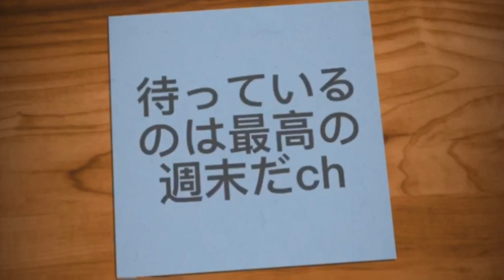㊲Jリーグ観戦しよう⚽️ FC岐阜vs岩手【個人スポンサー特典】スタジアム満喫コースが最高に楽しすぎた‼︎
今回の動画は久しぶりに
FC岐阜ホーム試合に行ってきました‼️
この岩手戦では個人スポンサー特典のスタジアム満喫コースの体験する日でいろんな体験をしてきたので最後まで見ていただけると嬉しいです😁
また個人スポンサーについては別で動画をあげてるのでもしよかったら見てください😊

スポーツ観戦を中心に皆様に
最高の週末に向けての
お手伝いができたらと思っています‼️
編集等不慣れですので温かい目で